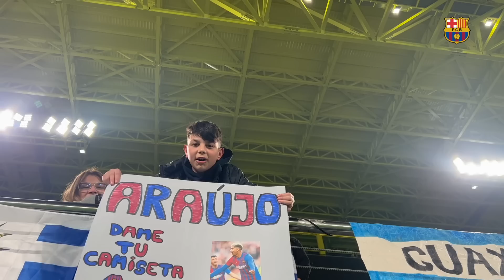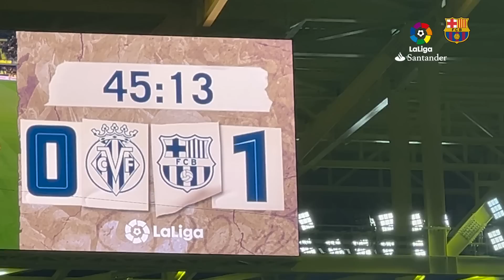🔥🔵🔴 Pedri keeps the wins coming | UN DIA DE PARTIT (EPISODE 8) 🔥🔥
It was another game decided by a solitary goal, but Barça have done it again! That’s sixteen games unbeaten in all competitions for Xavi’s side.